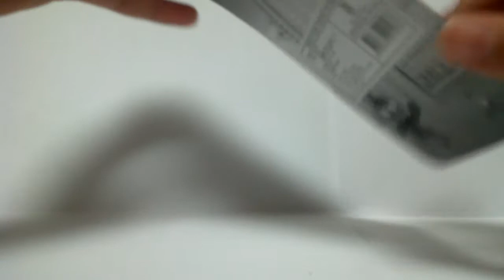스파이더 찐득이 제품 리뷰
너무 찐득찐득하네요